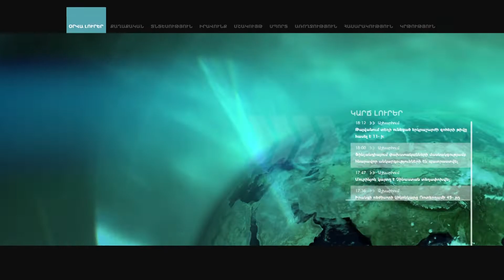Խորհրդարան կանցնեն ՔՊ-ն, ԲՀԿ-ն և ՀՀԿ-ն. Կարեն Քոչարյան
«Առաջիկա արտահերթ ընտրությունների ժամանակ առնվազն երեք կուսակցությունների համար մեծ խնդիր չեն լինելու ոչ հին Ընտրական օրենսգիրքը, ոչ էլ նախընտրական քարոզարշավի փոքր ժամանակահատվածը։ Այդ ուժերը «Քաղաքացիական պայմանագիրը», «Բարգավաճ Հայաստանը» և ՀՀԿ-ն են»,-այսօր տեղի ունեցած մամուլի ասուլիսի ժամանակ ասաց քաղտեխնոլոգ Կարեն Քոչարյանը։

Քաղտեխնոլոգի խոսքով, ՀՀԿ-ն քսան տարի իշխանության է եղել, նա իր համար սոցիալական լուրջ բազա է ստեղծել. «Մեծ թիվ չի լինելու, բայց ձայները բավարարելու են անցողիկ շեմը հաղթահարելու համար։ Խորհրդարանում ՀՀԿ-ն ամենայն հավանականությամբ, լինելու է ԱԺ ընդդիմությունը։ Ինչ վերաբերում է ԲՀԿ-ին, ապա նա դժվար թե կոալիցիա կազմի, նա ևս ոչ իշխանական ուժ է լինելու»։

Բանախոսը շեշտեց, որ մինչև երեկ կարծում էր՝ առաջիկա ընտրությունների ժամանակ խնդիր չի ունենա նաև «Լույս» դաշինքը. «Բայց պարզվեց, որ  «Լուսավոր Հայաստան» և «Հանրապետություն» կուսակցություններն ընդհանուր հայտարարի չեն եկել, ինչը նրանց երկուսի համար էլ մեծ պրոբլեմներ կստեղծի»։

Ինչ վերաբերում է նախկին մարդ-կուսակցություններին, որոնք, Կարեն Քոչարյանի խոսքով, այսօր խրոխտ հայտարարում են, որ մասնակցելու են ընտրություններին, այդքանով էլ կբավարարվեն, նրանց մասնակցությունը կավարտվի զուտ հայտարարություններով։ Մասնավորապես, փոքր են բոլորովին նոր ստեղծված կուսակցությունների հնարավորությունները, նրանց համար, ըստ բանախոսի, շատ դժվար է լինելու։

Կարեն Քոչարյանը չբացառեց, որ նորահայտ կուսակցությունների որոշները փայլուն  քարոզարշավ անցկացնեն, սակայն քիչ հավանական է, որ լուրջ արդյունքների կհասնեն՝ փոխարենը կհիշվեն արդեն հաջորդ ընտրությունների ժամանակ։

Հարցին՝ գալիք ընտրություններին ինչ շանսեր ունեն «Սասնա ծռերը», քաղտեխնոլոգը շեշտեց, որ վերջիններս այնքան ծայրահեղ ուժ են, որ կասկածելի է՝ հասարակության ո՞ր հատվածը նրանց հետևից կգնա։

Լրագրողները Կարեն Քոչարյանից հետաքրքրվեցին՝ նախկին ՀՀԿ-ականների՝ «Քաղաքացիական պայմանագիր» անցնելն ի վերջո չի՞ հանգեցնի այդ ուժի ՀՀԿ-ականացման, Քոչարյանը պատասխանեց՝ մեկ-երկու դեպքերը մտահոգիչ չեն, բայց եթե երևույթը զանգվածային բնույթ կրի, ՔՊ-ն անպայման կհանրապետականանա։

Ինչ վերաբերում է ԱԺ պատգամավոր Հայկ Կոնջորյանին, որն օրեր առաջ լքել էր «Լուսավոր Հայաստան» կուսակցությունը և հայտարարել ՔՊ-ին անդամակցելու մասին, ապա նրա քայլը, ըստ քաղտեխնոլոգի, անհասկանալի է՝ կարիերիզմի վառ օրինակ։

«Այո, ՔՊ-ում կադրերի պակաս կա, և մարդկանց պետք է հրավիրել, բայց պետք չէ ՀՀԿ-ի նման զոռով մարդկանց կուսակցականացնել»,- նշեց բանախոսը։

Քաղտեխնոլոգը չբացառեց, որ ինչ-որ պահի գաղափարական շատ անդամներ լքեն ՔՊ-ն։  Քաղաքական դաշտն, ըստ Քոչարյանի, այս ընտրություններից հետո կմաքրվի, մենք կունենանք լեգիտիմ և քաղաքական Ազգային ժողով։

Ասուլիսի ավարտին Կարեն Քոչարյանն անդրադարձավ նաև «Կոմերսանտի» երեկվա հրապարակմանը, որտեղ հեղինակը չէր բացառել, որ ՀԱՊԿ գլխավոր քարտուղարի պաշտոնում կարող է  նշանակվել Բելառուսի ներկայացուցիչը։

«Չեմ կարծում, որ Հայաստանի համար դիվանագիտական ձախողումն այս պահին է տեղի ունենում, դիվանագիտական ձախողումը տեղի է ունեցել այն պահին, երբ որոշում կայացվեց Խաչատուրովին կալանավորել և քրեական գործ հարուցել»,-ամփոփեց բանախոսը։